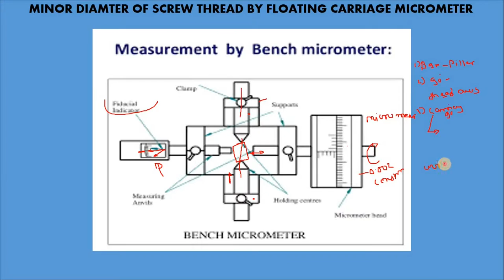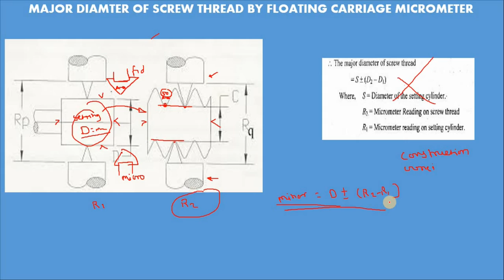Minor Diameter of Screw Thread by Using Floating Carriage Screw Thread Metrology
In previous lecture we have seen how to calculate minor diameter by using floating carriage. In this video we are going to see how to calculate minor diameter by using FCDMM.
V pieces are used here for using minor diameter.